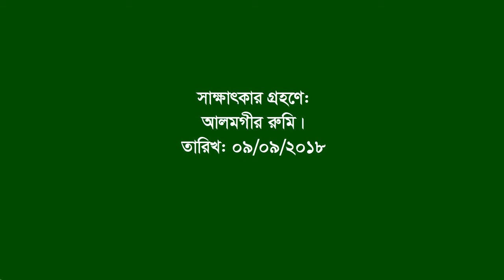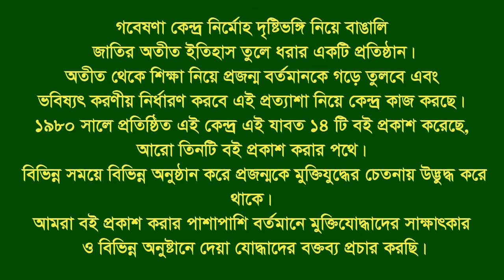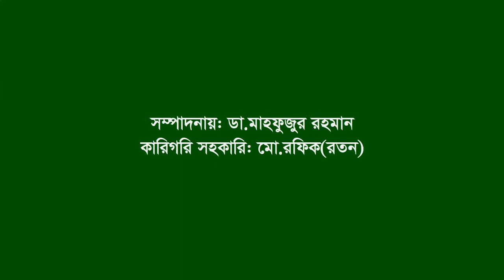Interview of Rafique Uddin।। B.Dhobaura।Tapan Poddar।Greater Mymensingh।F Fighters।War Wounded। FF